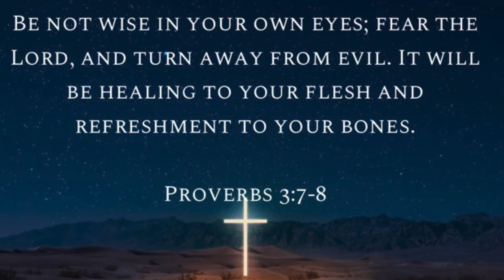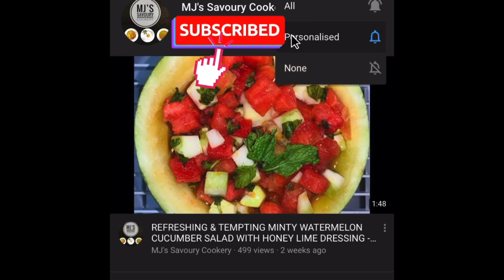Easy Lemon Pepper Chicken recipe in 30 min |Quick & easy Chicken starter |How to make lemon chicken.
If you love tangy , citrus and non spicy dish, then this is perfect with you. Dont be overwhelmed with all the lemons in the recipe, its perfectly balanced with blackpepper. With butter sauce and chicken broth, its a simple recipe in just 30 minutes. The perfect dinner fora busy weeknight.

Now,  instead of actual lemons, you can use lemon pepper powder which is readily available in store

COOKWARE USED : CARBON STEEL FRY PAN

Carbon steel is very safe to use because it is made from carbon and iron which is a safe cooking material. Carbon steel cookware doesn't contain toxic substances like other modern nonstick cookware. Dont freak out , if you see you pan getting chipped. That is a normal phenomena for cast iron and carbon steel cookware. Carbon steel does take a little maintenance, but as long as you stay away from soap and long soaks in water you should be fine. Still, that doesn’t mean rust and sticky residue don’t happen. They do — or, if they haven’t yet, they will. Good maintenance is all you need.

INGREDIENTS

6-7 Chicken pieces ( preferably thighs/ drumstick ).
1 - 2 tbsp freshly grounded pepper.
Salt as need .
6-7 Garlic cloves, crushed ( If small in size , for medium one , use 3-4 cloves).
2 Lemons, juiced
2 Lemons, zested
2 Lemons , sliced ( tip: You can alter the lemon amount as per tanginess preference and as per size of lemon you are using )
2 tbsp parsley / coriander leaves chopped
1 tbsp corn starch for slurry
1 cup water / Chicken stock
2 tbsp butter
2 tbsp Oil

**Do check my other recipe videos**